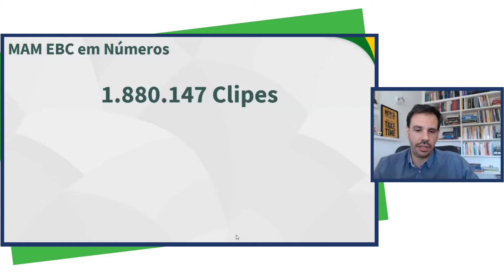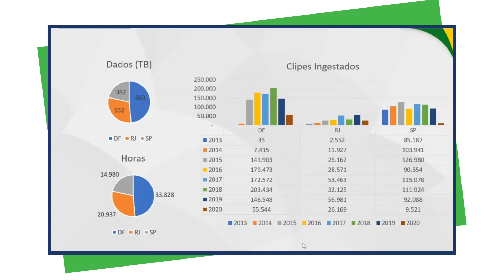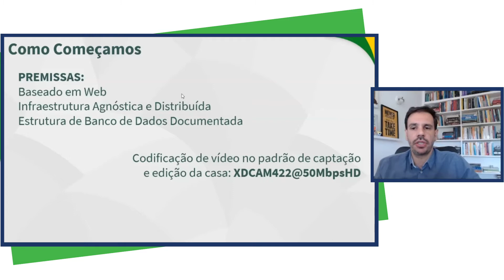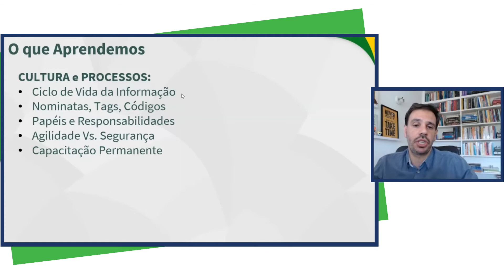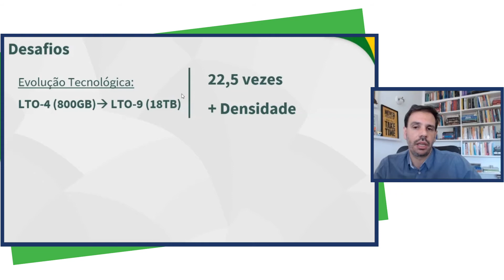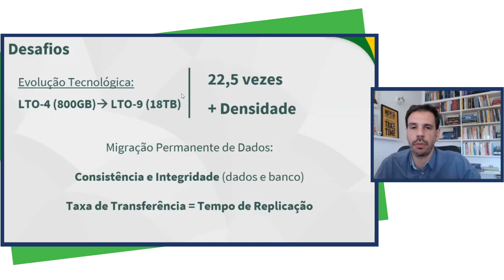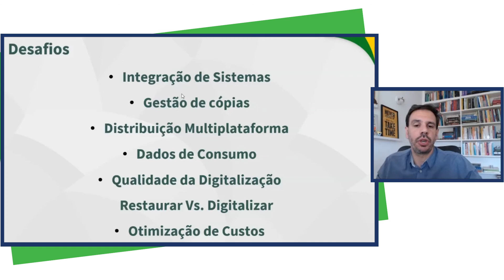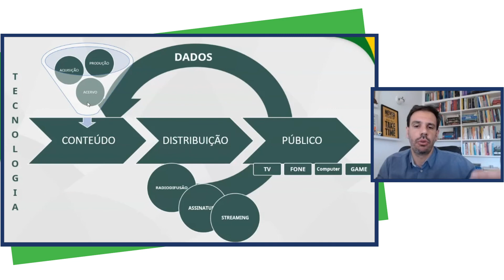"Perspectivas tecnológicas na preservação e acesso ao acervo audiovisual da EBC"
Palestra de Adriano Adoryan, gerente de tecnologia da EBC, no Seminário "Arquivos audiovisuais na América Latina: Acesso, valor e preservação”, organizado pela FIAT/IFTA e TV Cultura.